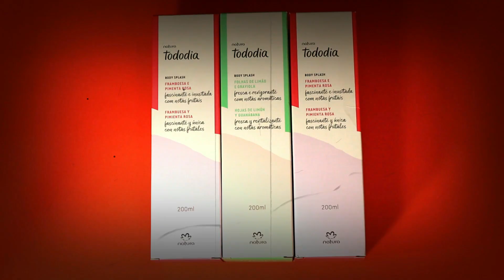Natura| Unboxing con productos de revista y venta especial| México,2021